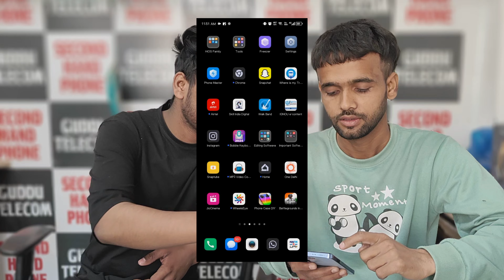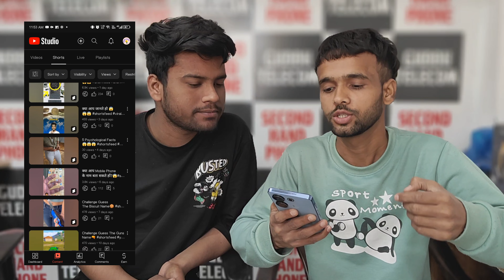2 मिनट में Shorts Viral 💹short video viral kaise kare || youtube shorts video viral kaise kare| 2024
2 मिनट में Shorts Viral 💹short video viral kaise kare || youtube shorts video viral kaise kare| 2024

2024 main shorts viral kaise kare